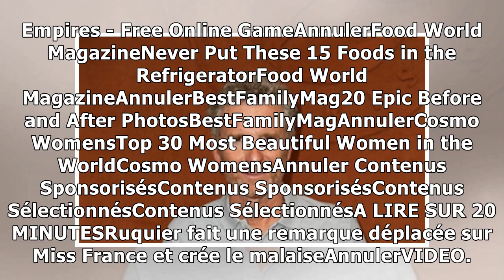VIDEO. Denis Brogniart opéré et plâtré après avoir «fait trop de sport»23/1/2019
L'animateur Denis Brogniart. — HAEDRICH JEAN-MARC/NIVIERE/SIPA Denis Brogniart a forcé sur l’activité physique. En début de semaine, le présentateur de koh-Lanta a publié une vidéo de lui sur Instagra...